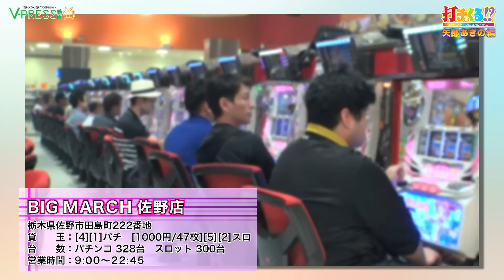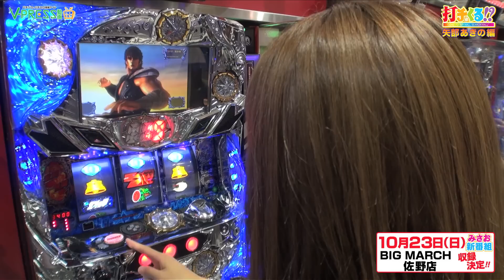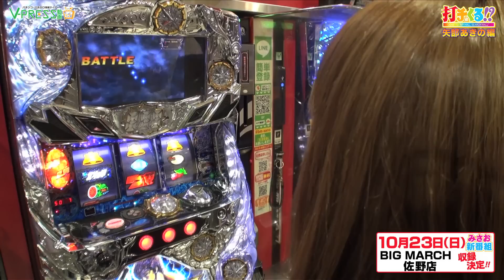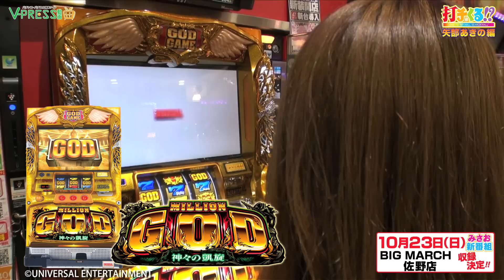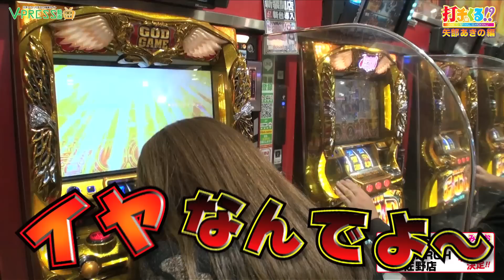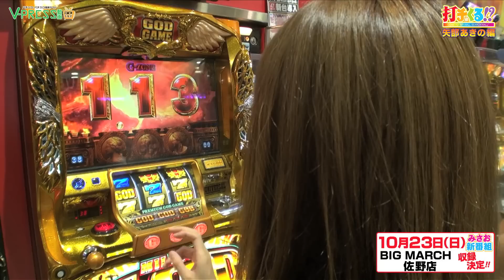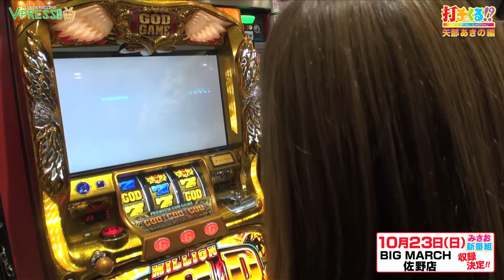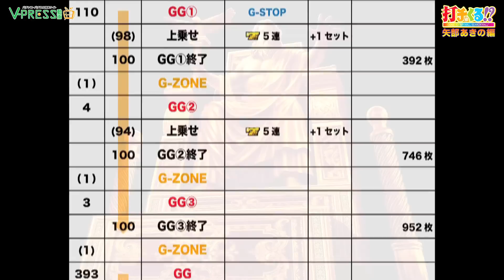パチスロ【打チくる!? 矢部あきの編】 #279 ミリオンゴッド-神々の凱旋- 他 前編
第279回は矢部あきのさんが、ビックマーチ佐野店でミリオンゴッド-神々の凱旋- 他を実戦!!